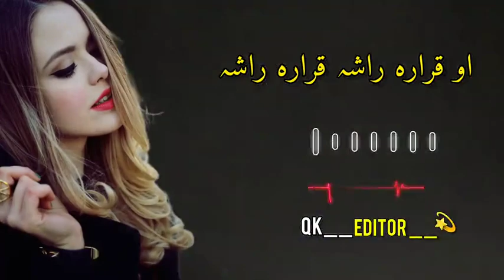Mata safa qisa nan o waya chi yar di ym || او قرارہ راشہ قرارہ راشہ || Pashto song studio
Thanks🙏🙇

Subscribe the channel for best pashto Afghani song and attan songs❤️ for the attan songs attan video🖤 Plx help me🙏 If you have any suggestions and questions❓ plx ask in the comments No WATTSAPP❌ Ismail qarabaghai songs shah Farooq songs Bashermal Kakar songs khush naseeb Wazir songs nasruddin usmani songs Javeed Amirkhailsongs Salman watandost showqi songs Muhammad Ali showqi songs Raziq showqi songs Baqi showqi songs Khurai showqi songs Khan showqi songs Norak Showqi songs Wazir pardas songs Ameen Shaba songs Asghar kaliwal songs Sana ullah Kakar songs Atta Kakar songs Habib ullah Kakar songs Abdul moqarai songs Nazia iqbal songs Naghama song fida ullah marwat songs Asfanyad momand songs saif Jan songs faryadi Kakar songs Ijaz ufaq songs Naseeb ullah hasnad songs Nosherwan ashan songs Attan songs Pashtoo attan songs pashto new songs Kakari ghari Pashtoo new tapey mati ghari are available in this channel.